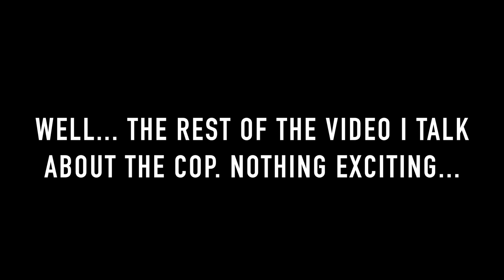UHH OH! DARK CLOUDS!! - RumbleBee Vlogs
Please Comment if you watched to the end of the video!!! Thanks for the support everybody

    TITLE: Logic - 5AM (Prod. C-Sick)

    ARTISTS:
JPB

My Equipment:

1. Garmin VIRB Basic / GoPro HERO 3+ Black Edition

2. Mac Mini

3. Sony ECMCS3 Microphone / Some Generic Microphone 2 Pack thing...